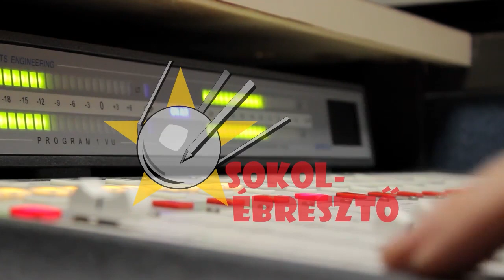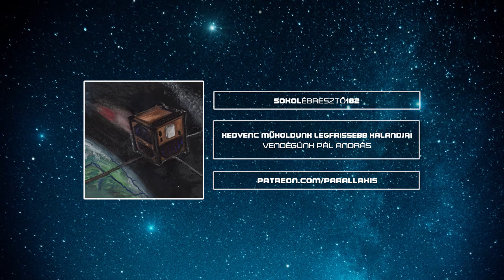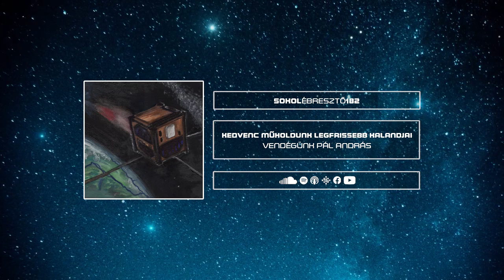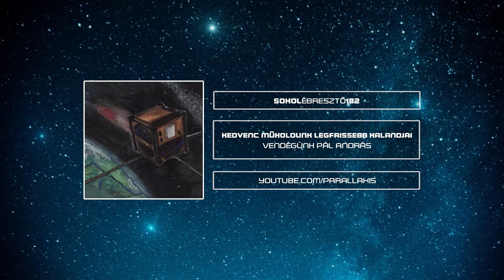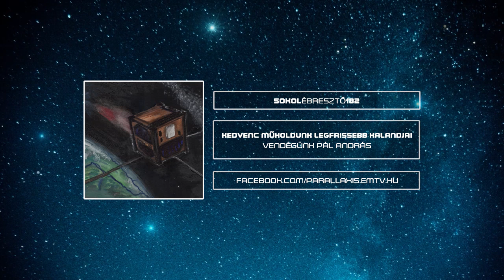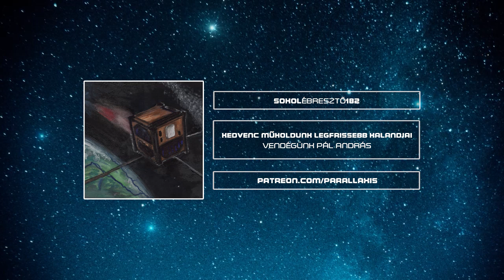Kedvenc műholdunk legfrissebb kalandjai | Sokolébresztő #182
Ezúttal állandó szakértőnk, Pál András tette tiszteletét az adásban, s beszámolt a kedvenc műholdunkkal, a GRBAlphával kapcsolatos legfrissebb fejleményekről – például hogy immár Sokolébresztő-reklámot is sugároz. Továbbá a világ legkisebb asztrofizikai műholdjának startra készülődő utódjáról, a GRBBetáról is megtudhatunk ezt-azt, sőt, még a CanSat-verseny döntőjéről is.